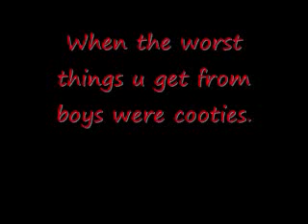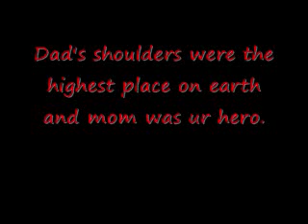Truth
thats the truth